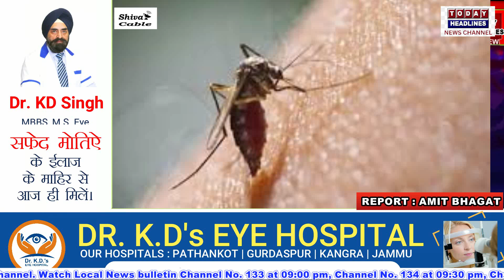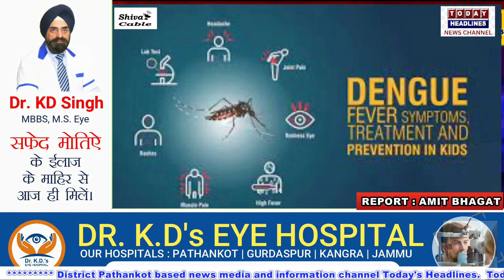पठानकोट जिले में डेंगू के मामले बढ़े, सिविल अस्पताल में टेस्ट किटें खत्म